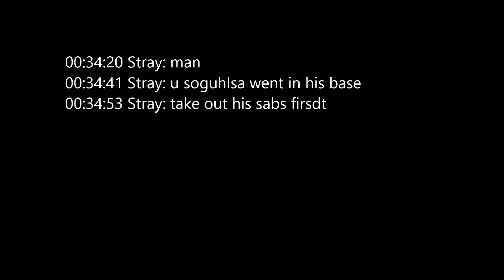Sad day for Stray....